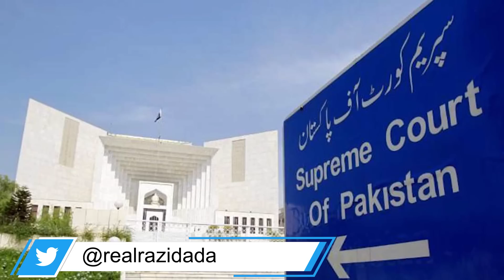Judiciary & Zardari wants Mian Nawaz Sharif out of next election campaign | Razi Naama | Rizwan Razi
TOPIC:Judiciary and Zardari wants Mian Nawaz Sharif out of next election campaign, will it work